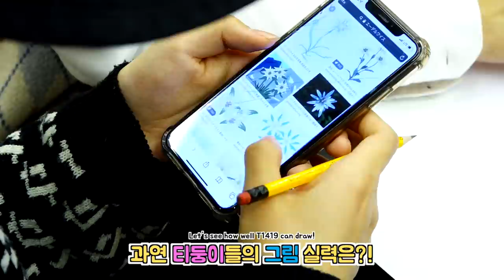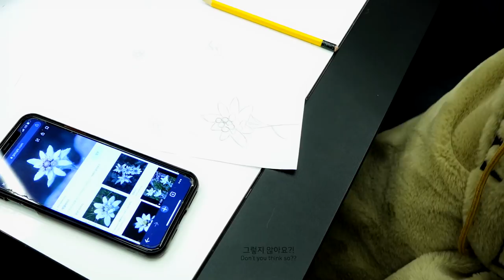T1419’s drawing of Edelweiss flower